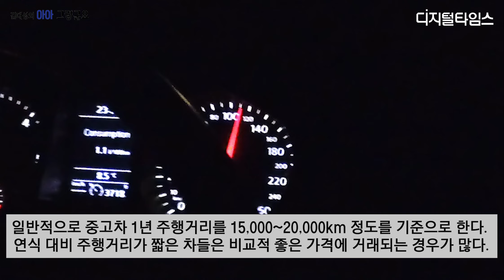중고차 구입...연식vs키로수[김대성의 아아 그렇군요]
중고차 연식과 키로수 뭐가 중요할까?
합리적이며 저렴한 중고차를 구매할 수 있는 방법을 알아 보겠다.